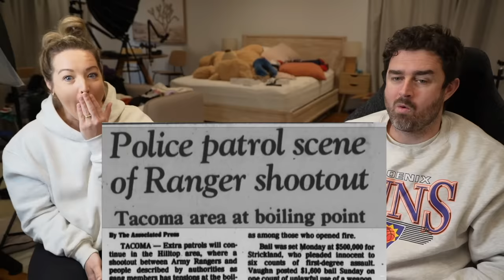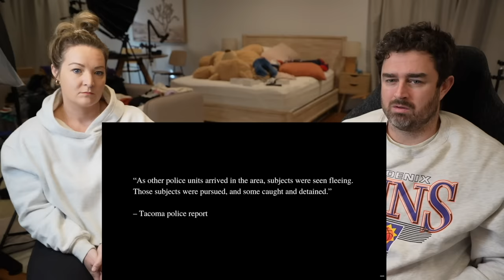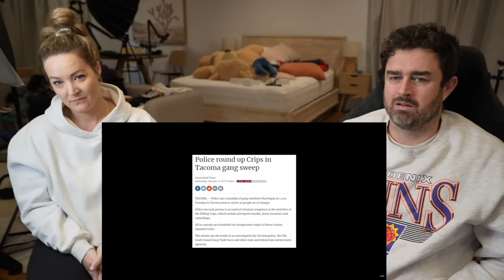New Zealand Couple React to Army Rangers SMOKED Some Crips in 1989... (DO NOT MESS WITH RANGERS!)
NEW MAILING ADDRESS:
85 Tongariro Street
Taupo 3351
New Zealand